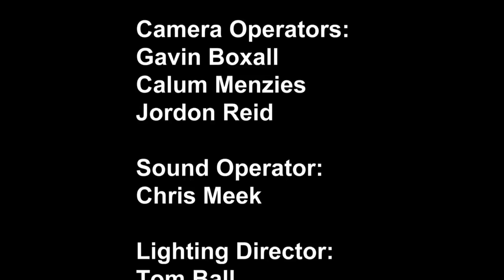Stephen Mackintosh Multi-Cam Featuring Scott Wallace (Fun Cut)